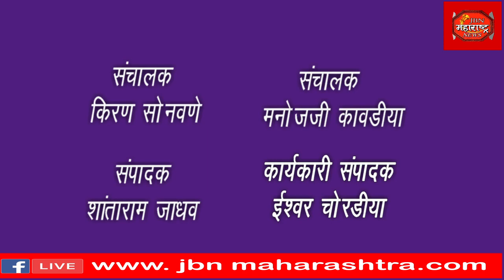दोन जन वाहून गेले पुराच्या पाण्यात ,पावसामुळे सातपुडा पर्वत रांगेतील अनेक नदी नाल्यांचा रुद्रावतार,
मुसळधार पावसामुळे सातपुडा  पर्वत रांगेतील अनेक नदी नाल्यांचा रुद्रावतार